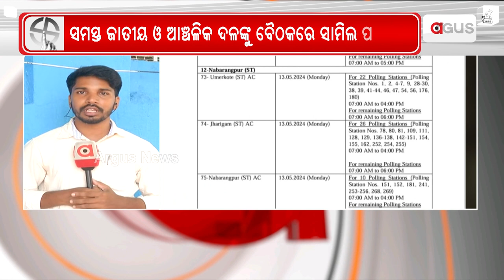କିଛି ସମୟ ପରେ ଆରମ୍ଭ ହେବ ସର୍ବଦଳୀୟ ବୈଠକ || All Party Meeting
କିଛି ସମୟ ପରେ ଆରମ୍ଭ ହେବ ସର୍ବଦଳୀୟ ବୈଠକ । ରାଜ୍ୟରେ ପ୍ରଥମ ପର୍ଯ୍ୟାୟ ନିର୍ବାଚନ ପାଇଁ ରାଜ୍ୟ ନିର୍ବାଚନ ଅଧିକାରୀ ଡାକିଲେ ସର୍ବଦଳୀୟ ବୈଠକ । ରାଜ୍ୟର ସମସ୍ତ ଜାତୀୟ ଓ ଆଞ୍ଚଳିକ ଦଳଙ୍କୁ ବୈଠକରେ ସାମିଲ ହେବା ପାଇଁ ଚିଠି ଲେଖିଛନ୍ତି ରାଜ୍ୟ ମୁଖ୍ୟ ନିର୍ବାଚନ ଅଧିକାରୀ ।